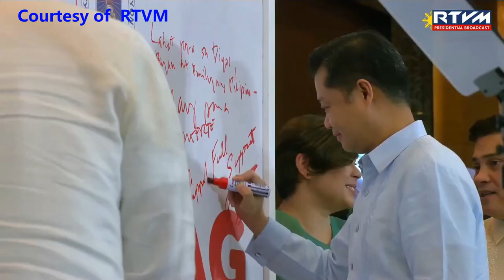PBBM Basic Education Report